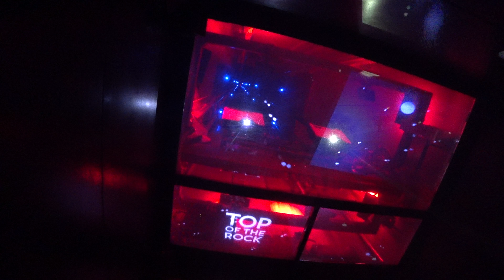New York City 🗽(Trip)Manhattan-Brooklyn-2017-2018 (4K)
Los Angeles To New York City Trip